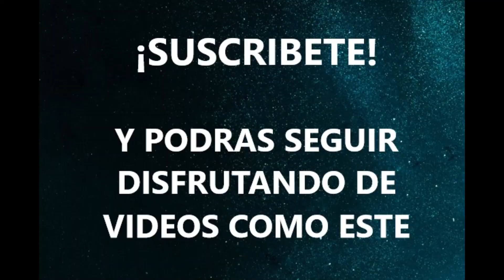NUEVO TRAJE de DANTE Devil may cry 5 🔥🔥VIDEO DE ACCIÓN🔥🔥 RAIMONT 2014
Nuevo traje de DANTE en el juego Devil May Cry 5.
Este es un vídeo editado de acción con el traje nuevo del personaje.